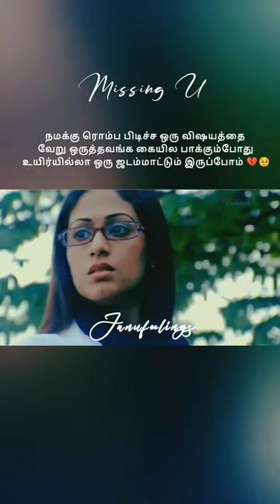enakku theriyum... but nan hurt panna entha vdos post pannala...en situation ku set aguthu...